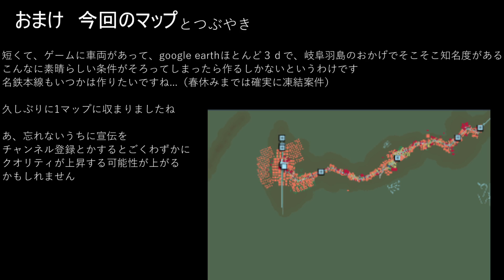名鉄竹鼻線・羽島線 笠松→新羽島 【A列車で行こう9】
全区間各駅停車です

久しぶりに１マップでしかもその半分しか使ってない短い路線になりました。（＝楽だった）
単線はなんかうまく言えないけどロマンがある

新幹線とか16両に対応しないかなぁ...届かぬ思い
あとはいろいろ温かい目でお願いします。とくに今回配線図が見当たらなかったので、そこらへんは確実にミスってるような気が